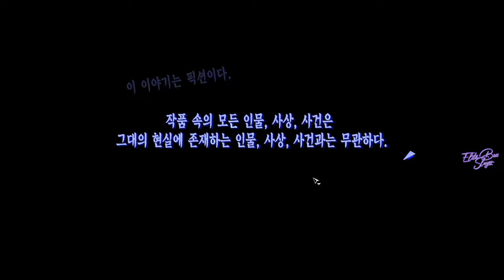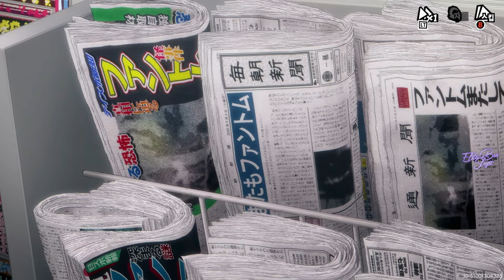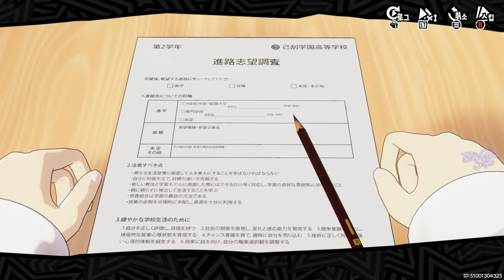Persona 5 The Phantom X Opening Gameplay RTX 4080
It is around 140~180 FPS in 1080p native. Sorry for no FPS graph, somehow my Rivatuner is broken